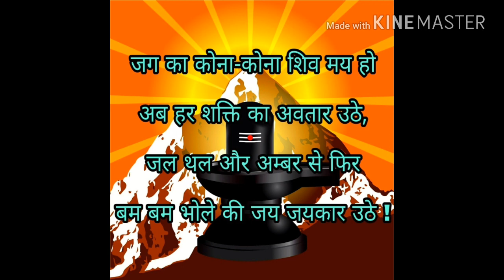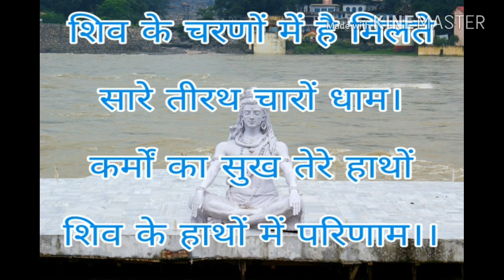शिव शायरी | भगवान शिव की शायरी | LORD SHIV SHYARI | SAWAN SPECIAL | BHAGWAAN SHIV KI SHAYARI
shiv shayri Sawan mahina ke subh awsar par bhagwan shiv ki bhakti shayri . Jai shiv Shankar. thanks